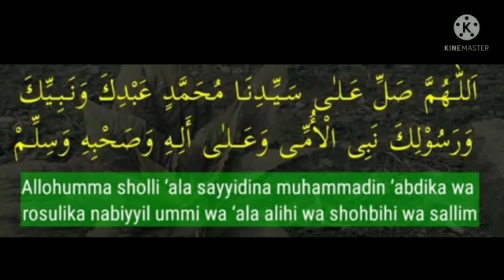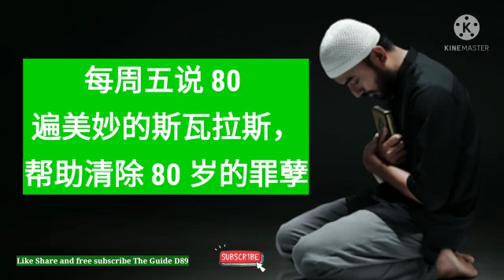每周五说 80 遍美妙的斯瓦拉斯，帮助清除 80 岁的罪孽@theguided8956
每周五说 80 遍美妙的斯瓦拉斯，帮助清除 80 岁的罪孽‎@THE GUIDE D89